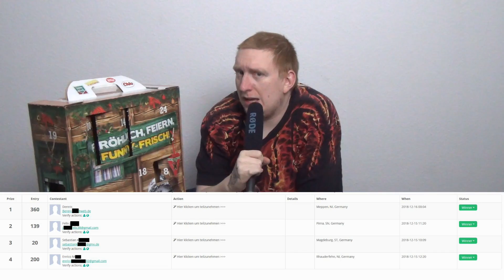SachsenLetsPlayer Adventskalender 2018 Tag 16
▼▼▼ Über SachsenLetsPlayer ▼▼▼

▼▼▼ SachsenLetsPlayer unterstützen ▼▼▼

✗ Sonstiges ✗